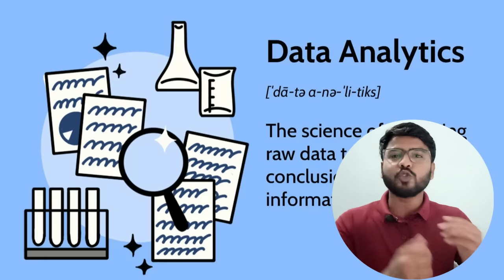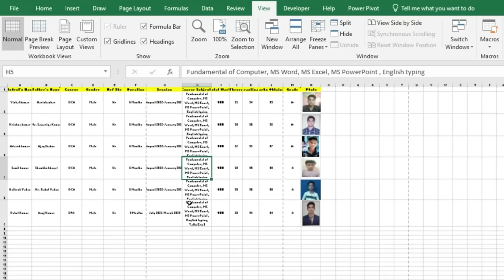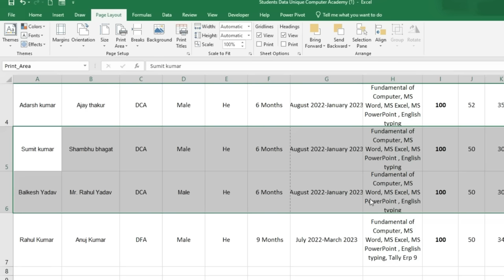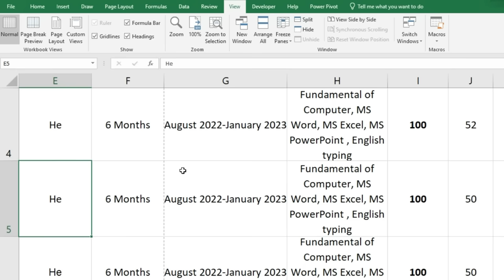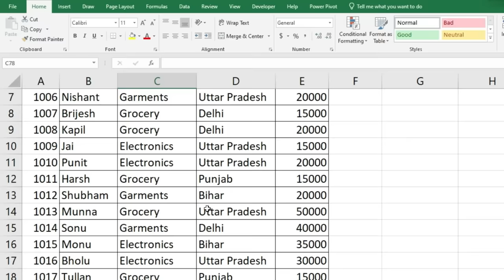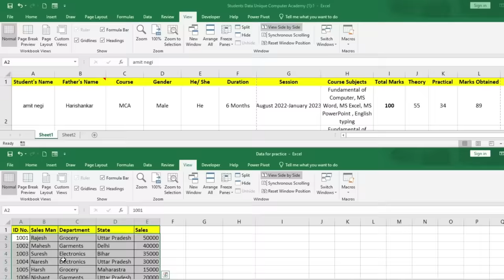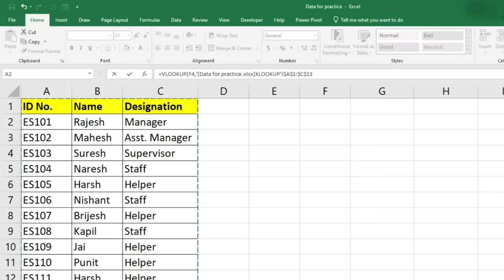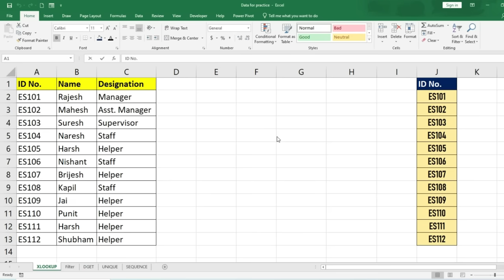How to Use View Tab in MS Excel in Hindi | 2007 | 2010 | 2013 | 2016 | 2019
Excel: Excel is one of the famous and popular software, which is highly demandable in job sector. in this video, we will cover view tab in excel, view tab contains many of the options which consider in excel interviews.
😊👇⏬ Products I Use and recommend you ⏬👇😊
1) Excel Interview Question and Answers

2) ASUS Vivobook 15 Laptop:

3) Sony Alpha camera for Video and Photo Shoot

4) Keyboard Mat for Keyboard Shortcuts

5) Boya wireless Mic

6) Boya Wired Mic

watch this video and learn all options of view tab.